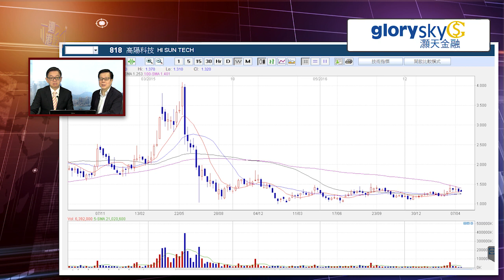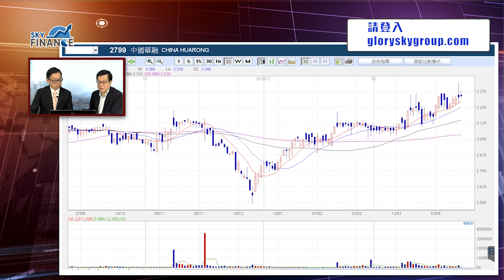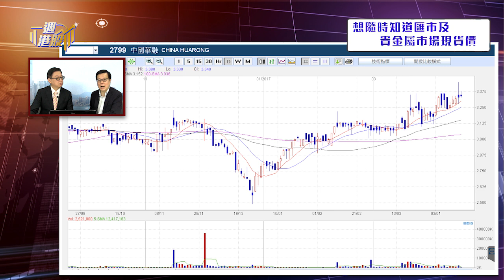20170419 一周港股：23500點望喘定 基建股仍穩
【20170419 一周港股 (陸叔主講)：23500點望喘定 基建股仍穩】
復活節假期後復市，港股跌勢未休，莫非傳統五窮六絕提前咗？！唔知 陸叔 有冇避險或撈底建議？請即睇足本評論👉🏻：